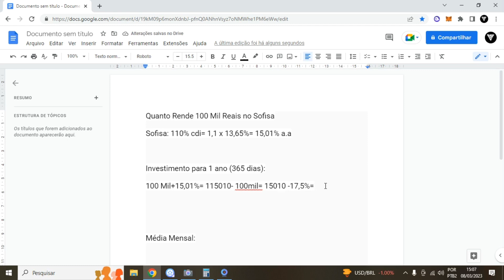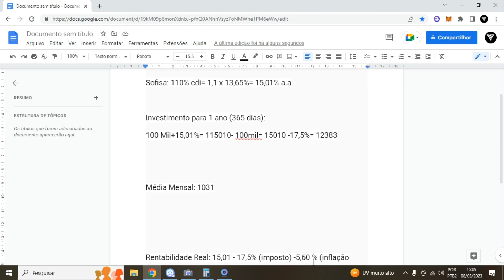Quanto Rende 100 Mil Reais no Sofisa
Quanto Rende 100 Mil Reais no Sofisa❤️ Aprenda TUDO Sobre Investimentos

Nesse vídeo iremos falar sobre Quanto Rende 100 Mil Reais no Sofisa, e claro que entra a Quanto Rende 100 Mil Reais no Sofisa por ano, e também Quanto Rende 100 Mil Reais no Sofisa por mês e sim também Quanto Rende 100 Mil Reais no Sofisa sobre a inflação.
Iremos falar sobre o sofisa, onde no sofisa temos um cdb sofisa direto que rende 110% cdi, sim o cdb sofisa tem rentabilidade de 110% cdi que é uma boa rentabilidade ofertada nesse cdb sofisa direto.
Sofisa rendendo 110% cdi é por volta de 15% ao ano nesse momento para o rendimento do sofisa o que é bem interessante para os investidores utilizar do cdb sofisa com liquidez diária.

LUCAS